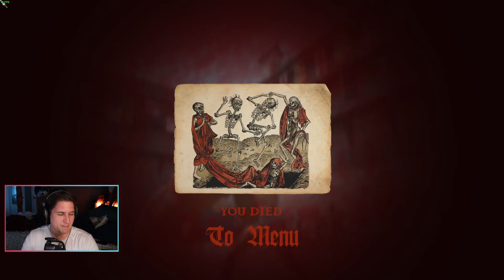The Spiked Spear Rocks | Half Sword Playtest Clip Mix Vol. 2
Hello, the Half Sword Playtest continues - I hope you enjoy this selection of clips as much as I enjoyed collecting them.